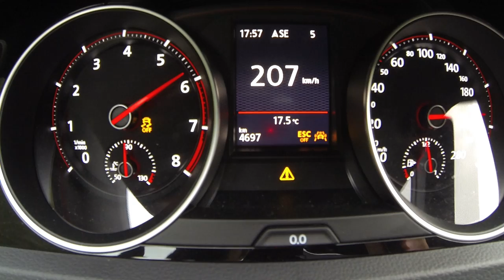2017 Golf GTI Clubsport chasing 911 GT3 at Nurburgring nordschleife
Embarquez dans la VW Golf GTI Clubsport (290 ch avec overboost), pour un tour de la boucle nord du Nürburgring derrière une Porsche Cayman GT4, puis une 991 GT3. Conditions de l’essai : voiture 100% d’origine avec pneus Michelin Pilot Sport Cup 2 en option, antidérapage ESP déconnecté.